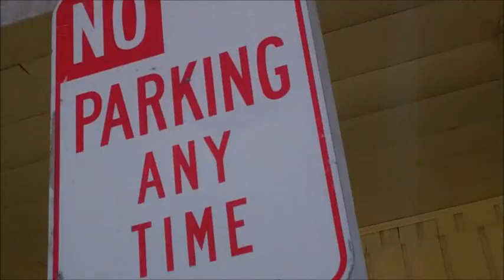WE RIDE MOTORCYCLES CLUB - BIG BEAR 06-17-2012